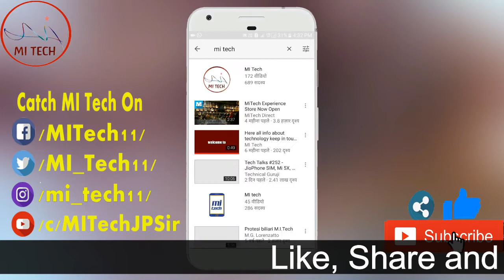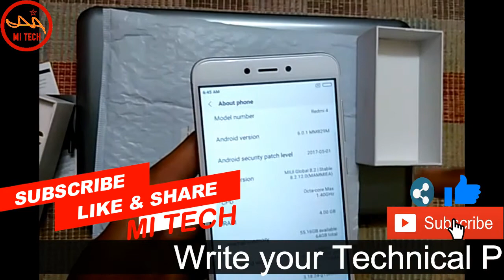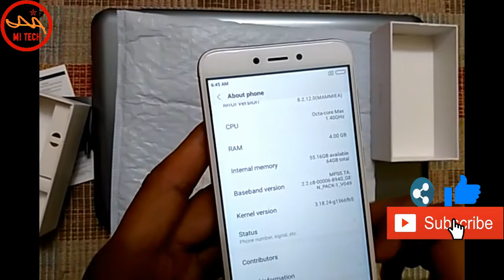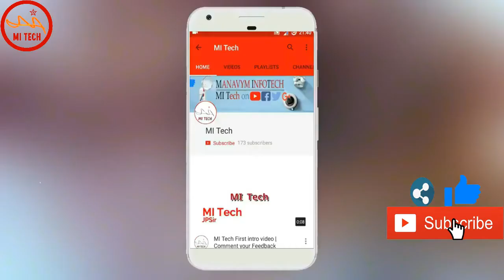Buy Redmi 4 @ ₹ 7000/- only 4GB, 64GB 😍😎😘 | How you'll Book Watch NOW | Diwali OFFER 🔥💥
Book Redmi 4 with 4GB RAM nad 64GB ROM internal Memory, 13MP / 5MP camera, Fingerprint Sensor, in 7000/- rupees approx.